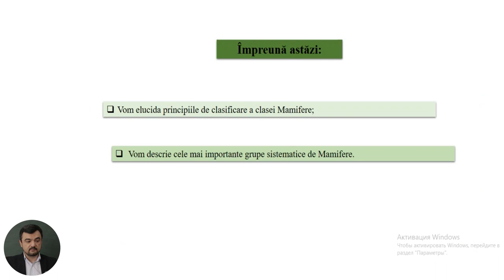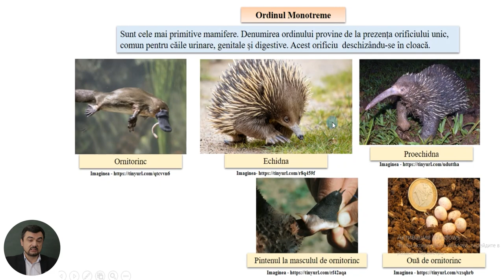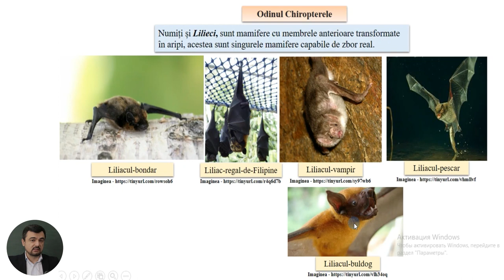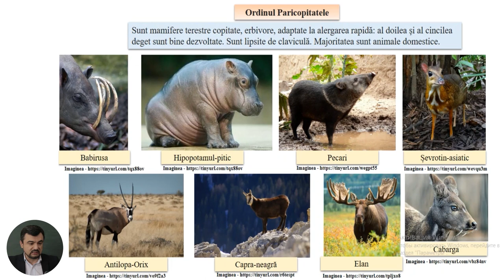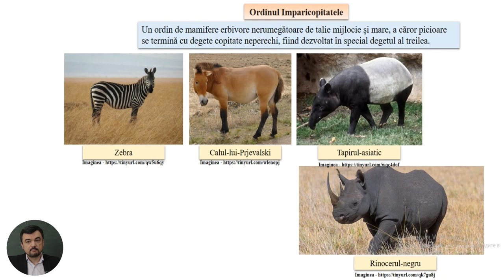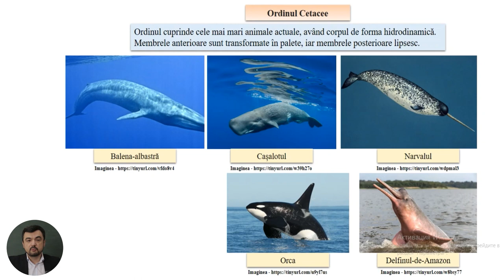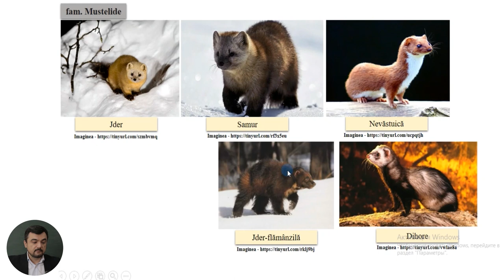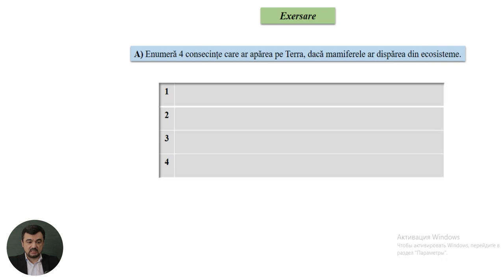Biologie; cl.X; "Diversitatea mamiferilor"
Tema:Diversitatea mamiferilor
Profesor: Dorofeev Anton

Această lecție a fost produsă în cadrul proiectului educatieonline.md pentru asigurarea continuității procesului educațional pe timp de carantină. Lecțiile din cadrul proiectului servesc drept supliment didactic pentru elevi și profesori. Proiectul este implementat de către Primăria mun. Chișinău în parteneriat cu Ministerul Educației, Culturii și Cercetării a Republicii Moldova.